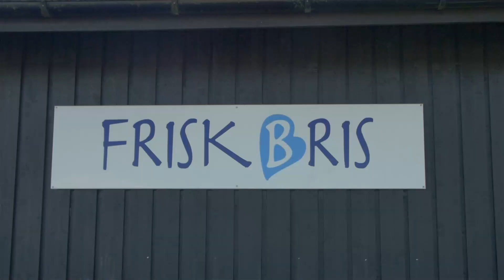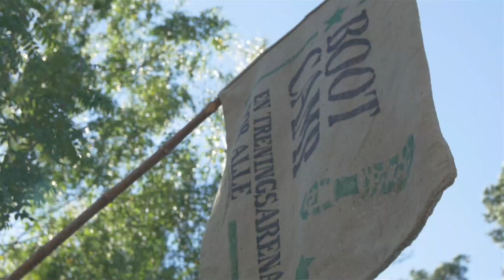BOOTCAMP PÅ FRISK BRIS FÅR KJENDIS-BESØK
Du kjenner kanskje igjen buktaler og komiker Erik Mogeno og Kalle fra Norske Talenter? Denne gangen har han tatt med seg Kalle på bootcamp på Frisk Bris.💪🤩

Se den morsomme filmen som også viser den flotte og viktige jobben som Frisk Bris gjør.❤️👏👏👏

Filmen er en del av en nettserie med buktaler Erik Mogeno som programleder. Den er produsert av Media View.